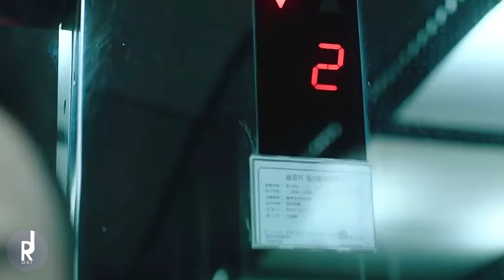Someday, Somehow - U-mb5 (Feat.Hodge) | Miss Hammurabi OST PART 3 [UNOFFICIAL MV]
* UNOFFICIAL MV
เพลงประกอบซีรี่ย์เกาหลี Miss Hammurabi 2018